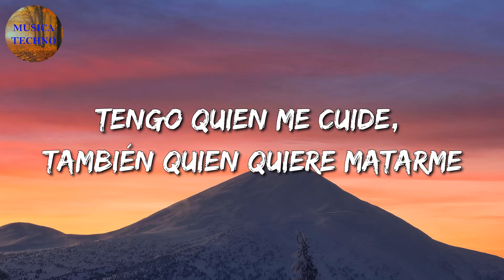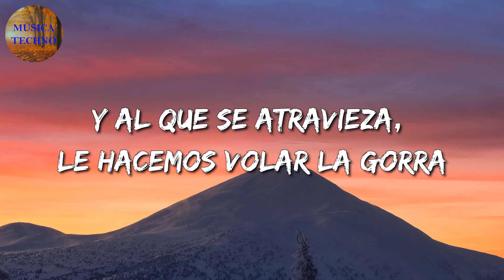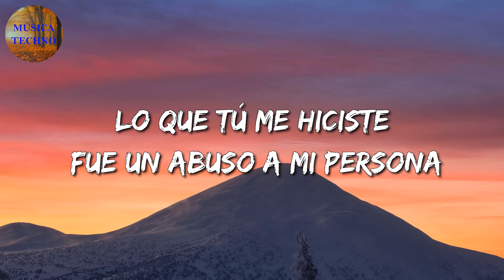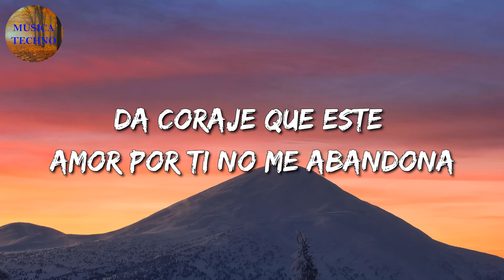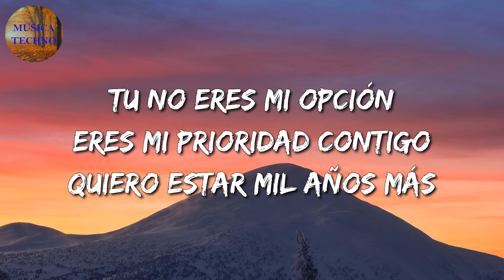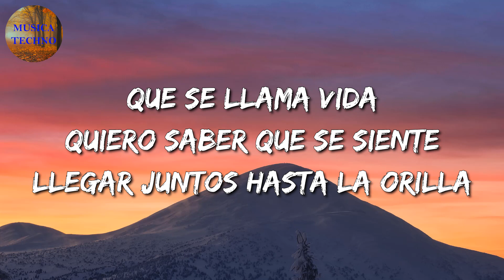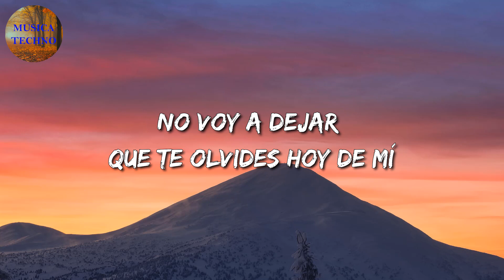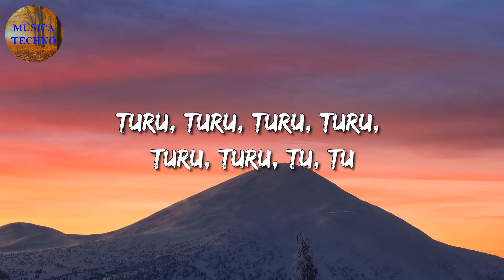🎵🎵 Banda Romántica || Junior H - Mente Positiva || Matisse, La Adictiva, ... (Mix Letra)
🎤 Mente Positiva Letra:

Mente positiva y aquí hay cosas de la vida
Si hablo de animales me gusta más gorilita
Tengo quien me cuide, también quien quiere matarme
Pero no me escondo, ya saben dónde encontrarme
Las morras me gustan, son lo mejor de la vida
Me gustan las güeritas tambien las morenitas
Pero que estén locas pa' tirar bien el desmadre
Que si saco un cuerno ellas también quieran jalarle
Que si la muerte
Que si el dinero, que hay que corretiar billete
Ya no hay pendiente
Que buenas noches
Unas botellas y que tire humo en la trampa
Se me destrampa
Aquí andamos bien agusto, no voy a parar
Polvo, mujeres y amigos me gusta rolar
Y ahí le va compa Chuchito
Hasta Tijuana viejo, puro Junior H
Quemando llantita, que me quema la sierrita
Ya prendio las luces, atrás viene un policía
No soy hocicón y me gusta tirar charola
Mejor no me paro y si me alcanza pago cuota
El que es aventado y tiene huevos en la vida
Siempre trae dinero y pide ayudar a su familia
Siempre trae buen carro pa' levantar buenas morras
Y al que se atravieza, le hacemos volar la gorra